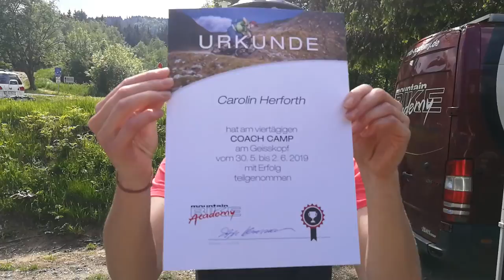MTB Wheelie lernen | MTB Academy Coach Ausbildung bei Stefan Herrmann | MTBTravelGirl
4 Tage war ich bei der MTB Academy und habe mich von Stefan Herrmann im Geisskopf Bikepark als MTB Coach ausbilden lassen. Wheelies, Bunny Hop und viele mehr habenbb

Als Dankeschön bekommst du ein paar MTB Travel Girl Aufkleber und ich beantworte dir deine Fragen zu MTB und Bikepacking.

► Objektiv 12-60
► Objektiv 25 mm
► SD Card 64 GB
► Gorilla Pod
► Kamera Akkus
► Ladegerät Akkus
► Krake Stativ

► Gopro 7 black
► Action Cam Eagle 4k
► Gopro 5/6/7 Akkus/Ladegerät
► SD Card 64 GB micro
► Klickfix Halterung
► Gopro Zubehör
► Gopro Windschutz
► Gopro Halterung Sattel

► Ergon SM Women Sattel
► Ergon ST Core Sattel Women
► Ergon ST Core Sattel Men
► Shimano XT Klick Pedale
► Klick Schuhe
► Fox Handschuhe
► Xenofit Energie Riegel
► Enduro Helm

▬ Mein Winter Bike Equipment ▬▬▬▬▬▬▬▬▬▬▬▬▬
► Endura Handschuhe
► Ion Hose
► Ion Jacke
► Mud guard/Schutzblech

▬ Mein Bikepacking Equipment ▬▬▬▬▬▬▬▬▬▬▬▬▬

► Zelt MSR Hubba NX
► Optimus Kocher
► Gabel Halterung
► Acepac Taschen
► Sigma Rox 12.0
► Seat Pack
► Handle Bar Roll
► Klick Bottle Halterung
► Pocket Blanket
► Schlafsack Inlett